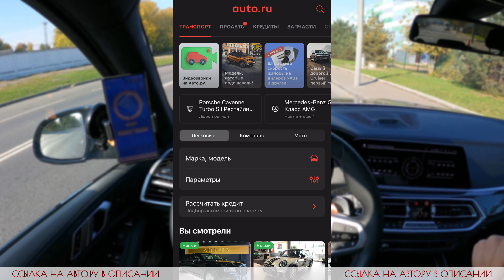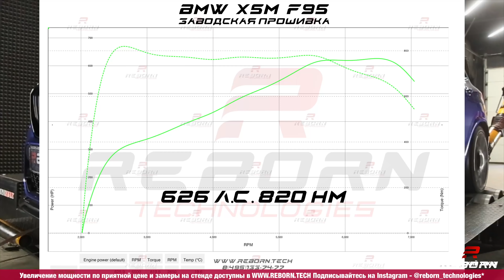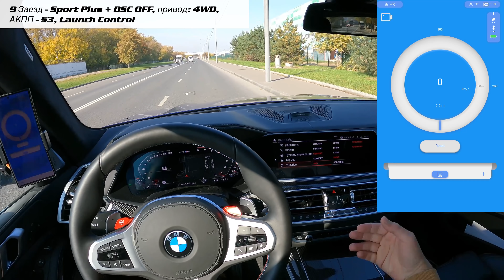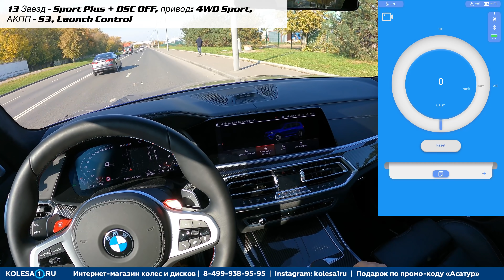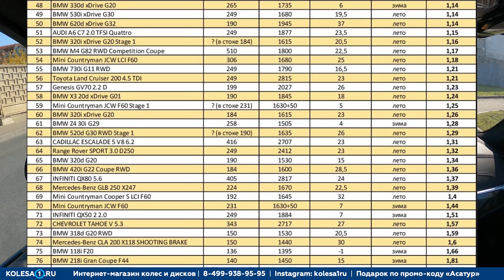⏱️ 0-100 BMW X5M F95 SE 600 hp acceleration / разгон 0-100 км/ч БМВ Х5М СЕ Ф95 600 л.с. сток dragy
Замеры разгона 0-100 BMW X5M F95 SE 600 hp acceleration / разгон 0-100 км/ч БМВ Х5М СЕ Ф95 600 л.с. сток dragy